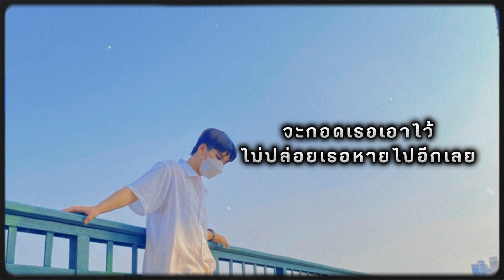รักแรก - NONT TANONT (COVER BY BOSSBOSS)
"รักครั้งแรก เป็นสิ่งที่หอมหวานตราตรึงที่สุด
และถ้ามันต้องเจ็บ ก็จะเป็นความเจ็บที่ตราตรึงที่สุดเช่นกัน"
🙏🙏🙏ขอบคุณเสียงดนตรีจาก🙏🙏🙏